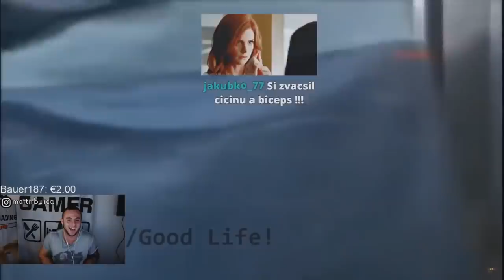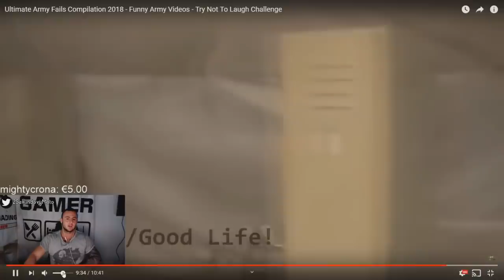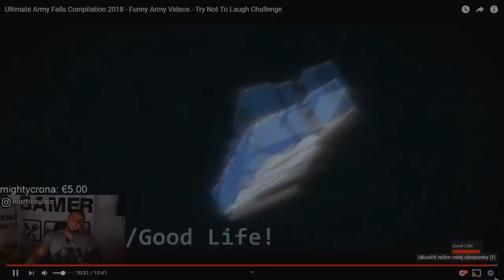Maťo - FAILY VOJAKOV #2